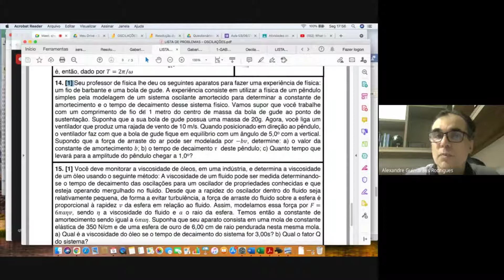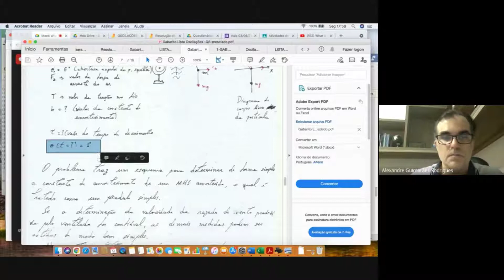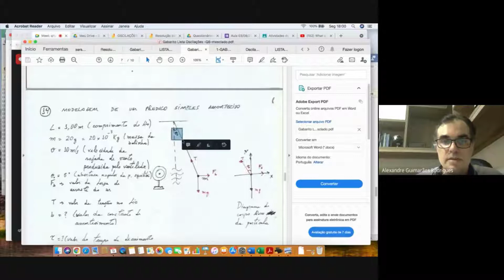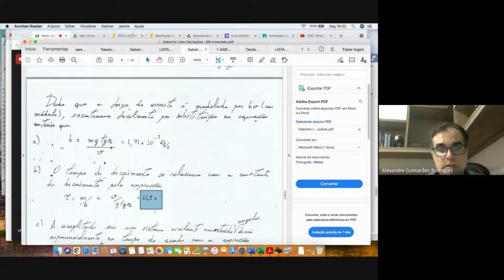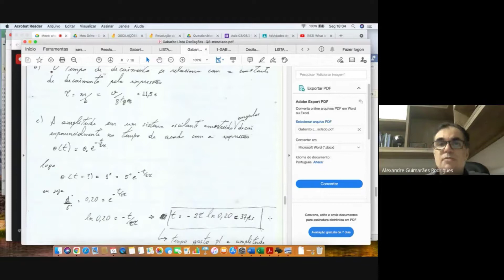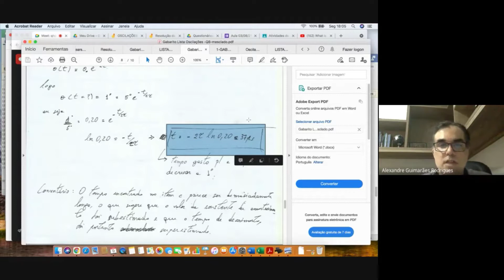Oscilações - Exercício #14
Resolução de questões sobre Oscilações!